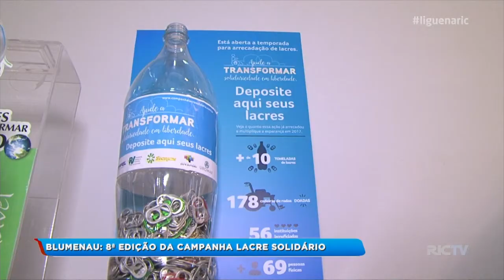8ª edição da campanha Lacre Solidário em Blumenau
Com o tema: “Use Suas Ferramentas e Mostre Suas Competências”, a campanha Lacre Solidário 2019, quer chamar atenção para o direito à locomoção e como a inclusão por meio de uma cadeira de rodas pode impactar a vida de quem necessita dela para se locomover.